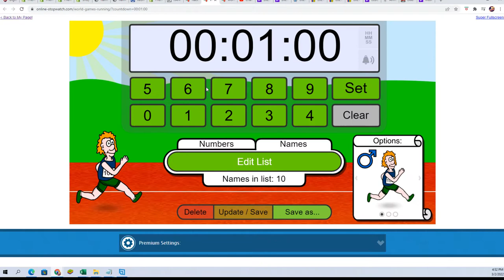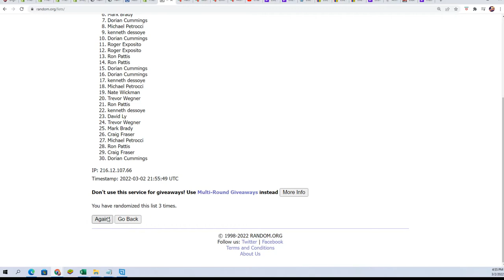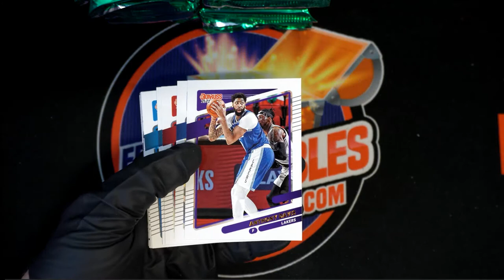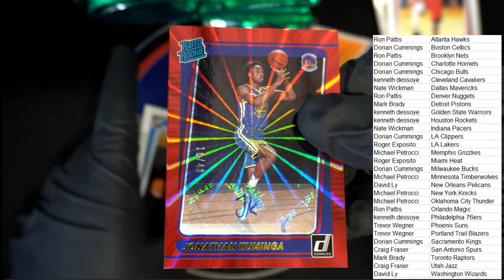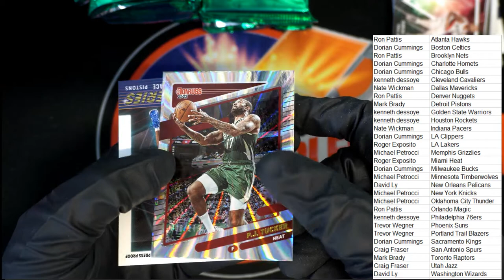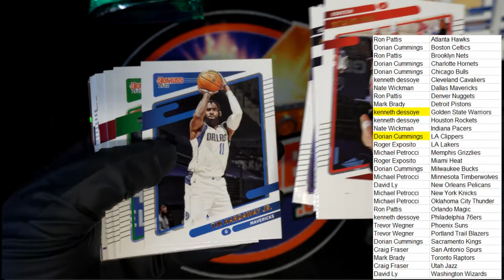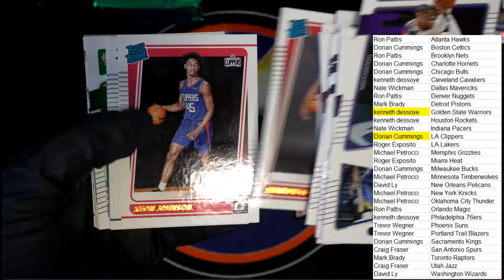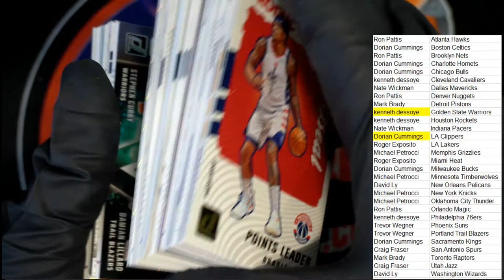202122 Panini Donruss Basketball Hobby Box ID 22DONRUSSBSK101